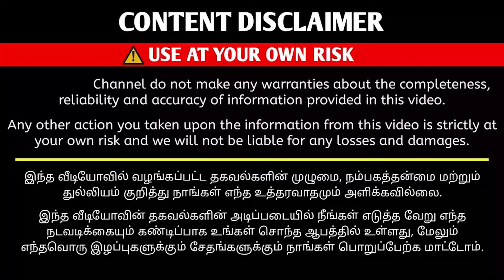Kids Battery Car, Bike & Jeep | இந்த விலைக்கு யாரும் தரமாட்டாங்க | Kids World Trichy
Kids World Trichy
No 6, Gan Motal, Wireless Road, Trichy -7

Sasi Talkies

என்னுடைய சேனலில் உங்களது கடை அல்லது தொழில் விளம்பரத்துக்கு தொடர்பு கொள்ளவும் - 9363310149

Moj - Sasi Talkies